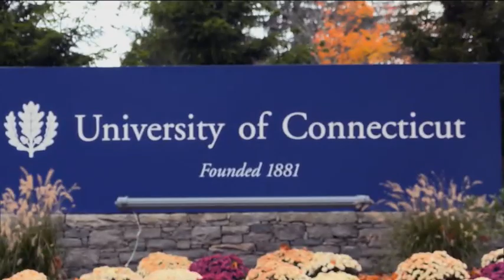Kentan Facey leads Long Island Lutheran into the SNY Invitational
SNY's Brian Custer reports on Jamaican-born forward Kentan Facey as he leads Long Island Lutheran into the SNY Invitational.